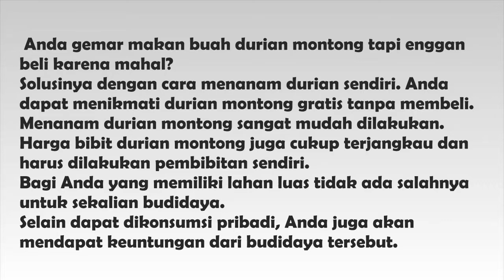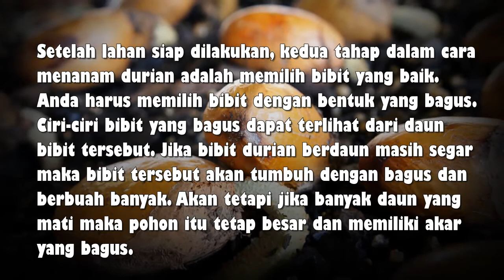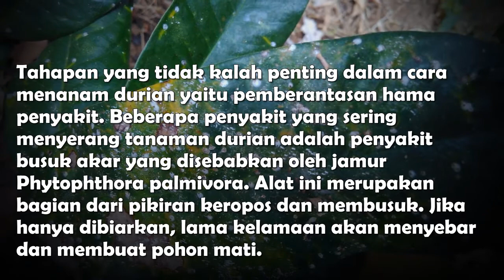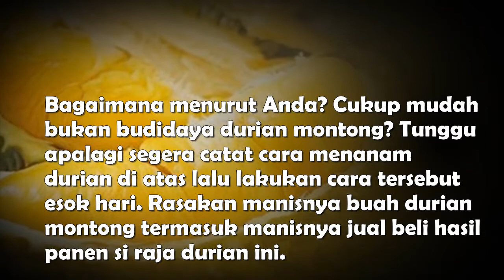Langkah Yang Efektif Cara Menanam Durian Montong Agar Cepat Berbuah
Selamat datang di Channel kami, yang berisi tentang Berbagai macam Buah buahan, Khasiat buah, obat herbal, jenis dan manfaat tumbuhan liar dan lain lain